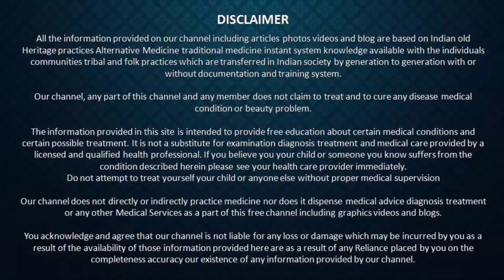इसे सिर्फ 3 दिन लगातार पीलो 36 की कमर 25 हो गई / Lose Weight /In 3 Days Lose Your Weight Super Fast